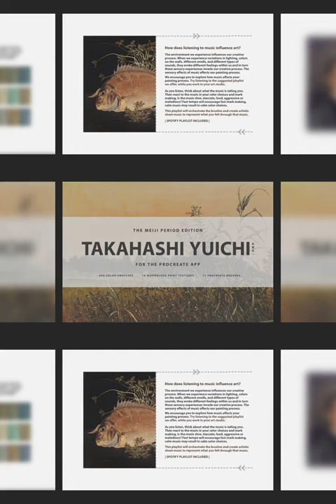Takahashi Yuichi Procreate Kit Download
Download Takahashi Yuichi Procreate Kit

Delve into the Meiji era with the Takahashi Yuichi Procreate Kit. Experience Japan's seismic shift from feudal society to industrialized nation. An artistic journey through a momentous epoch.